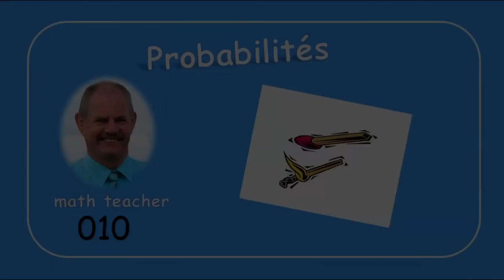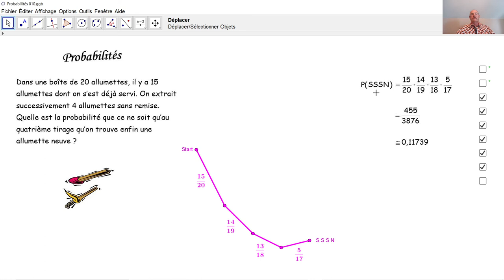Probabilités 010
Nous calculons une probabilité concernant des allumettes le long d'une arborescence.